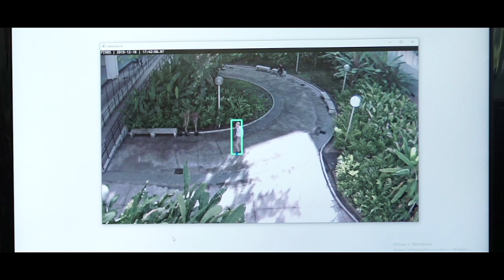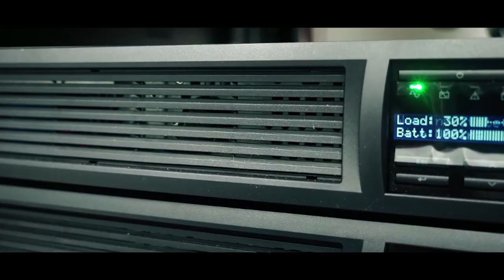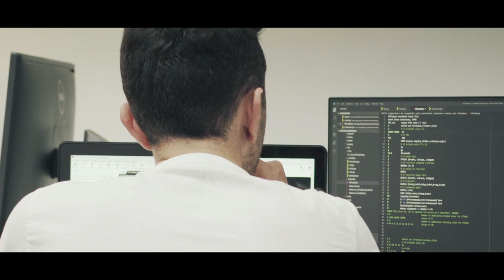Visão Computacional: Vigilância e Monitoramento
Hoje estamos divulgando o 3o Episódio da Websérie HPC Spotlight: Visão Computacional: Vigilância e Monitoramento.

Nele o Prof. Dr. William Robson Schwartz e o doutorando Antonio Carlos de Nazaré Júnior do Departamento de Ciências da Computação da UFMG falarão sobre os estudos e projetos que desenvolvem relativos ao monitoramento de pessoas e instalações utilizando métodos de visão computacional e aprendizado de máquina.

Assista ao vídeo e saiba como eles possibilitam sistemas mais precisos, inteligentes e com funcionalidades avançadas!